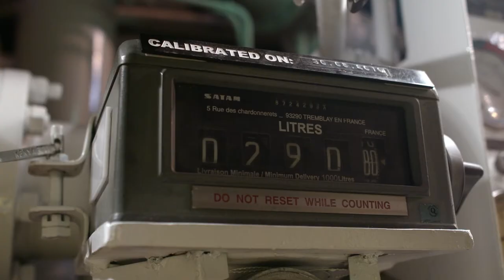Have you ever wondered how fresh flowers are transported by air?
From fresh flowers and fish to exotic fruit and vegetables, our team has the expertise to arrange the delivery of your perishable cargo to its final destination fresh and on time.

We ensure all of your shipments gets the individual attention they need. Contact our team and find out more about the specialist services we offer.

MagmaAviation provides freight solutions with cost-effective air chartering. Magma manages a fleet of Boeing 747-400F aircraft, offering a range of ad hoc and regular flying capacity to a variety of clients including freight forwarders, block space consolidators, and charter brokers.